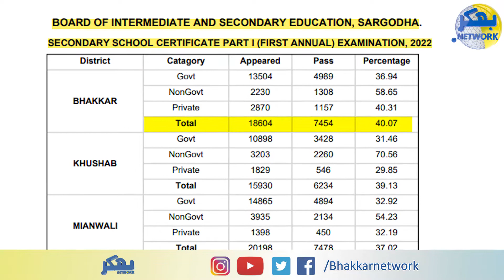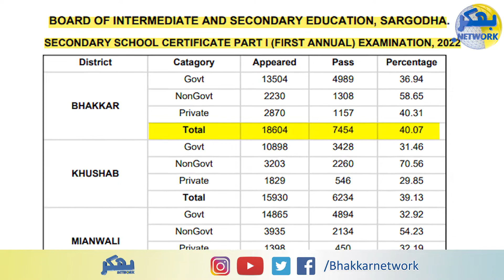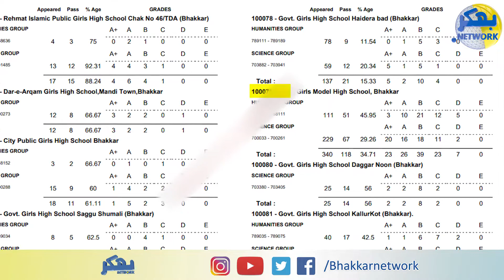BISE Sargodha Board 9th Class Result | Bhakkar matric 9th Class Result | Bhakkar Network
بھکر کے سرکاری اور پرائیویٹ سکولوں کا رزلٹ
تاریخ کی کم ترین سطح پر آگیا